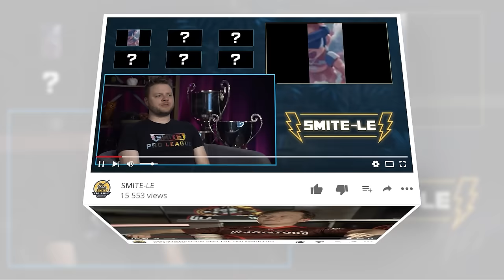SMITE Pro League Road to Worlds Playoffs Day 1: Camelot Kings Vs Atlantis Leviathans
Start - 0:00
Game 1 Picks and Bans - 10:20
Game 1 Start - 20:00
Game 2: Picks and Bans - 1:04:33
Game 2 Start - 1:14:13
Game 3: Picks and Bans - 2:09:42
Game 3 Start - 2:20:21

Teams in this match: Atlantis Leviathans, Camelot Kings

Players in this match: Adapting, BigManTingz, CaptainTwig, fineokay, Jarcorrr, PandaCat, Quig, Ronngyu, Sheento, Variety

Gods Played Game 1: Awilix, Ullr, He Bo, Poseidon, Danzaburou, Hachiman, Aphrodite, Baron Samedi, Maman Brigitte, Ah Puch
Gods Played Game 2: Ratatoskr, Kukulkan, Ne Zha, Raijin, Hachiman, Anhur, Sobek, Aphrodite, Thoth, Poseidon
Gods Played Game 3: Ratatoskr, Neith, Maman Brigitte, Morgan Le Fay, Ullr, Martichoras, Hel, Baron Samedi, Chernobog, Raijin
Gods Played Game 4: Aphrodite, Chernobog, Danzaburou, He Bo, Hel, Morgan Le Fay, Ne Zha, Poseidon, Ratatoskr, Thoth
Gods Played Game 5: Anhur, Aphrodite, Baron Samedi, Chernobog, He Bo, Hel, Martichoras, Ne Zha, Poseidon, Sobek